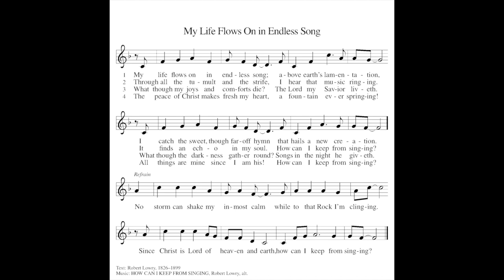ELW 763 - How Can I Keep from Singing?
Next, in a series of videos for the Lindsborg Hymn Project. How Can I Keep From Singing, requested by Sharon Hoffman, and recorded by Tyler Breneman on the 2017 Baldwin Grand Piano at Messiah Evangelical Lutheran Church in Lindsborg, Kansas.

From Pastor Amy:
When the tornado went through Chapman and took out our building, this was one of two songs that ran through my head often…no storm can shake my inmost calm while to that rock I’m clinging! The destruction was deep and abiding, calling for a faithful response that was greater than any one person could carry. As we sang together, the sense of community was grown and we heard that we could, indeed, sing of God’s greatness through the storm.